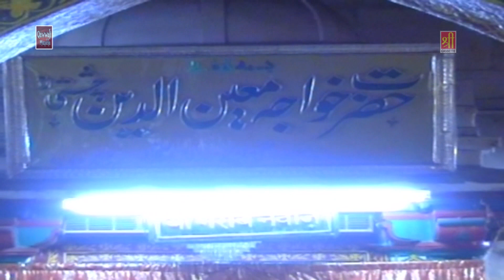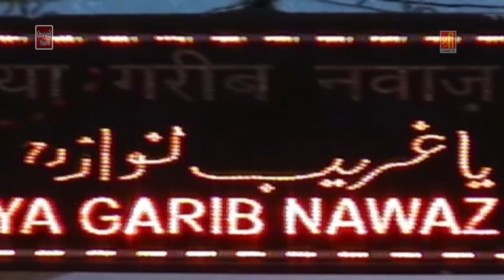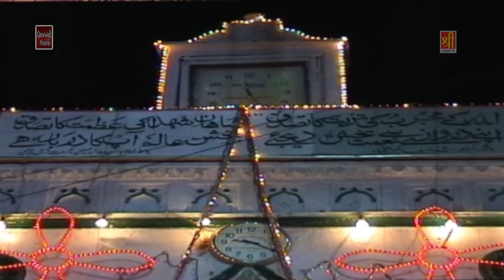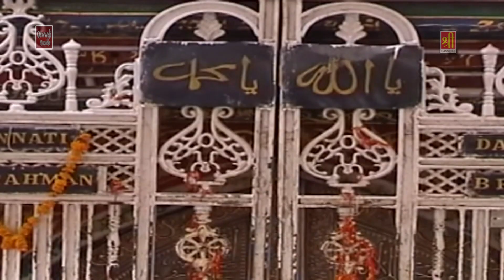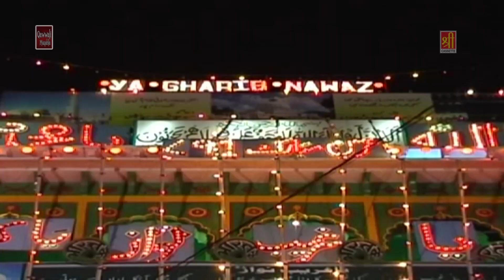Khwaja Hai Nabi Ke Shehjade Yusuf Malik New Qawwali 2017 Ajmer Sharif Dargah Qawwali Muqabla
70888_Tr4888
Song Name : Khwaja Hai Nabi Ke Shehjade
Album Name : Khwaja Nabi Ke Shehjade
Singer : Yusuf Malik
Copyright : Shree Cassette